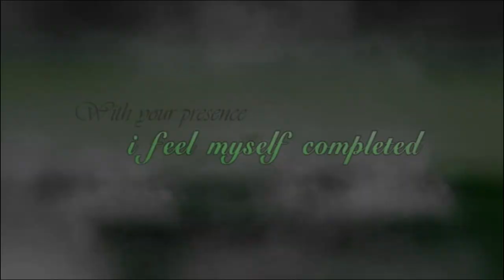marriage reception Indian Gujarati Wedding Highlights | Tushar & Pinal # WEDDING SHORT FILM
33 most creative animal logo designs 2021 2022/23 animation job colour design Designers in 2021 design trends now design trends of 2021 earn entrepreneurship Graphic graphic design graphic designer Graphic Design Company Graphics graphic design trends 2021 innovation interior design trends 2021 interior design trends 2022 leadership development. Logo logo design marketing MobiKwik_Upasana_Taku money NyKaa_Falguni_NayyarKar Prototyping SlideShare_Rashmi_Sinha sustainability Tools top trends 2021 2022 trend book trending design trends 2022 Twitter UI UI design UX UX/UI web design ZivameRicha marriage reception Indian Gujarati Wedding Highlights | Tushar & Pinal # WEDDING SHORT FILM

Indian Gujarati Wedding Highlights | Tushar & Pinal # WEDDING SHORT FILM